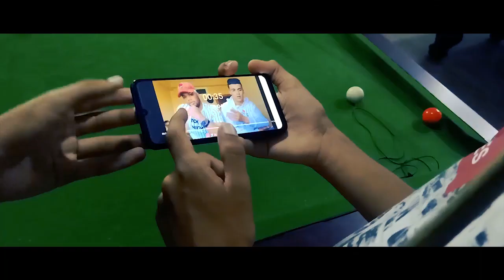CINERAMA PROD - (promo | برومو)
it's just the Biggening...
abbonè-vous
DIRECTED BY:  YOUSSEF BENTALHA
D. O. P: ABDERRAHIM CHIKHI
EDITED BY:  HOUSSAM SADIQ
CAST:  SAFWAN LAMSATTES -  REDA GENNOUFA - MEHDI TALHA - SALAH GOUZI
. film action
film 2020
film 365
film complet
film six
film netflix
filmora
film 365 dni
film romantique
film action 2020
film after
film action 2019
film amour
film americain
film antrum
film apocalypto
a film review
a film review example
a film review writing
a film that made you angry
a film that is visually striking to you
a film ouvert
a film to watch
a film about coffee
film à voir
film à voir 2020
film à voir 2019
film à regarder en famille
film à voir sur netflix
film à recommander
film à voir 2018
film à enigme
à film ouvert
films à l'affiche
film à regarder
films à voir absolument en ce moment
film âge
film âge de glace
film â voir
film âme
film âne
film â l'affiche
film â regarder
film âme soeur
filme â
â serbian film
nonton film â little ashes
streaming film â little ashes
film boyka
film bruce lee
film black
film baaghi 3
film brad pitt
film bird box
film braquage
film balle perdue
b film erica
b film 2019
b films meaning
b film definition
b film nedir
b film big
b film night running
b filmaffinity
film comedie
film casablanca
film contagion
film comedie netflix
film comique
film charokhan
film coréen
c-films ag
c film contraceptive
c+ film program
c filmywap
c filmyzilla
film c'est quoi cette mamie
film c'est ça l'amour
film c'est tout pour moi
film ça
film ça 2
film ça 1990
film ça netflix
film ça acteur
film ça 3
film ça en anglais
film ça va cogner
ça film
ça film complet
ça film 2017
ça film 1990
ça film complet en francais horreur clown
ça film 1986
ça film acteur
ça film netflix
film d'horreur
film d'amour
film disney
film de guerre
film d'horreur netflix
film d'action
film dark
film divergent
film d'horreur 2019
film d'action 2019
film d'amour 2019
film d'horreur 2018
film espagnol
film egyptien
film extraction
film en français
film elite
film espagnol netflix
film el nino
film exam
e film cinema
e filmy
le film twitter
e filme completo dublado
film e.t
filmes e series online
filmes e series online gratis
filmes e series
film égyptien
film étirable
film égyptien 2019
film élite
film éducatif
film émouvant
film égyptien 2020
film égyptien streaming
é filme
filme é o fim
filmora é bom
filme é fada completo
filme é o bicho
filme é pura sorte
filme é fada completo dublado
filme é o fim completo
film èlite
film ère de glace
film è nata una stella
film è per il tuo bene
film è già ieri
film è complicato
film è arrivato nostro figlio
film è stato il figlio
filmora è gratuito
film è solo l'inizio
film être noir
film être et avoir
film être et devenir
film être et devenir de clara bellar
film être
film être vivant et le savoir
film être et devenir streaming
film être plutôt qu'avoir
o que ê filme
film francais
film fifty shades of grey
film focus
film fifty shades
film film
film famille
film fantastique
film francais complet
film get out
film gay
film gifted
film gladiator
film gone
film gone girl
film geostorm
film game of thrones
g films production
g filmes lançamentos
g filmes online gratis
film en g
g film rating
g filmes after
film g funk
film g 30 s pki
film hindi
film horreur
film hindi 2020
film horreur netflix
film horreur 2020
film harry potter
film historique
film hindi 2019
h films
h film netflix
h film espagnol
h film jamel
h films morocco
h films casablanca
h filmz
h film francais
film indien
film it
film italien
film interstellar
film inception
film ip man 4
film intuition
film italiano
i film hindi
i film tv
i film indien
i film polaroid
i film più belli di sempre
i film 2019
i film 2018
i film bollywood
film île
film île adn
film île déserte
film île de survie
film île du levant
film île déserte amour
film île adn comportementaliste
film île déserte survie
operatia î film
film joker
film jackie chan
film john wick
film jumanji
film japonais
film jet li
film jennifer lopez
film john wick 3
j films grandris
j filmont caen
film j'accuse
film j'irai où tu iras
film j'ai perdu mon corps
film j'irais ou tu iras
film j'y crois encore
film j'ai faim
film king kong
film korean
film kabir azabi
film kingsman
film karaté
film king arthur
film koyla
film kasir
k films
k films morocco
k film bruel
k film streaming bruel
k film complet en français bruel
k film 2020
k film telerama
k film distribution
film love
film lion
film la casa de papel
film love 2015
film lucy
film lwa3d
film life
film leon
l film death note
l filme sa femme dans la salle de bain. mais il va être témoin d'un phénomène totalement flippant
film l'appel de la forêt
film l'intervention
film l'ascension
film l'emprise
film l'enfer
film l'ours
film marocain
film mother
film maroc
film mektoub
film marocain 2020
film marocain 2019
film marock
film marocain netflix
m film 1931
m film